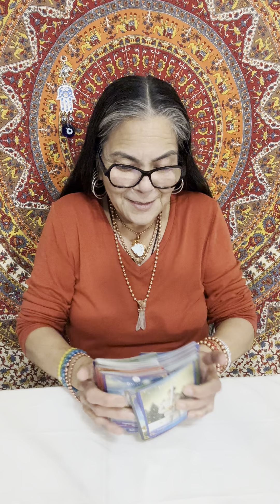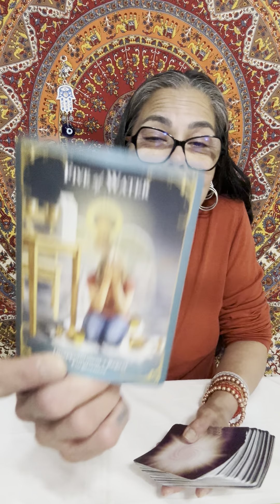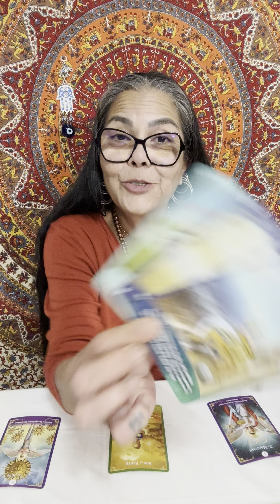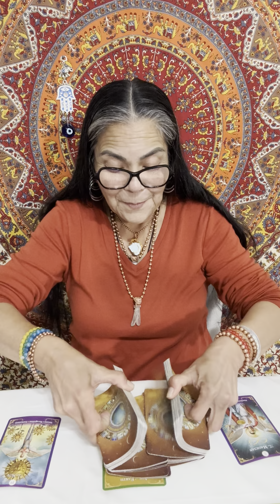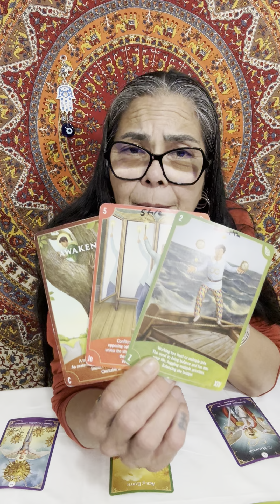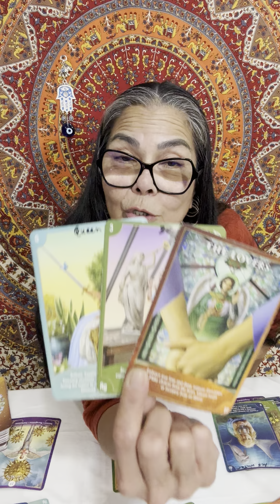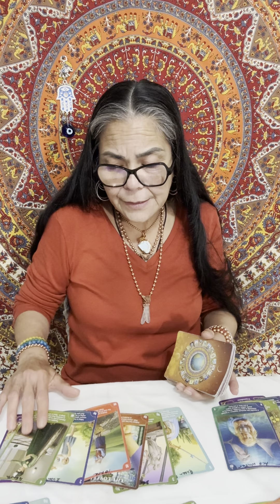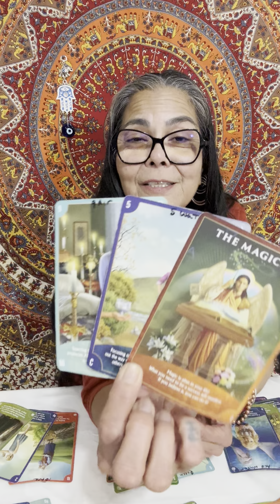Pisces🪬☀️🌙✨🧿 Something Blocking Your Magic 1-7 April 2024